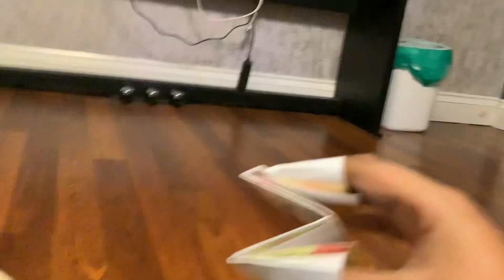MMFT Movie: Junior’s detention